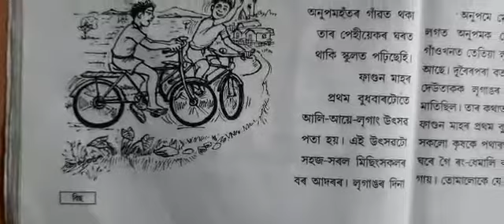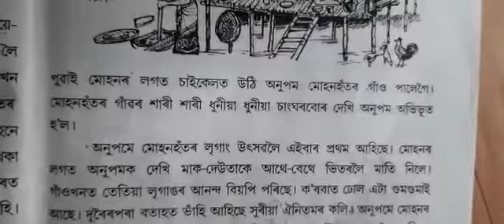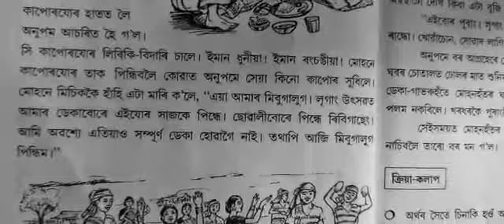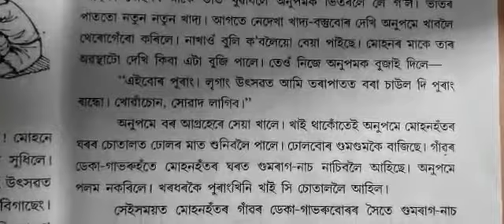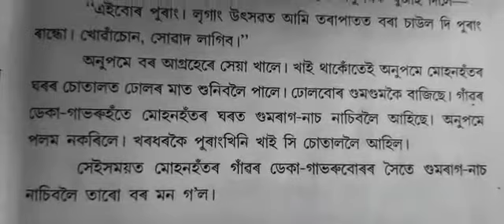লৃগাঙৰ আনন্দ →অসম জাতীয় বিদ্যালয় শৈক্ষিক আৰু আৰ্থ-সামাজিক ন্যাসৰ দ্বাৰা প্ৰকাশিত ’আপোন পাঠ’ তৃতীয় ভা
অসম জাতীয় বিদ্যালয় শৈক্ষিক আৰু আৰ্থ-সামাজিক ন্যাসৰ দ্বাৰা প্ৰকাশিত ’আপোন পাঠ’ তৃতীয় ভাগৰ চতুৰ্থ পাঠ ’লৃগাঙৰ আনন্দ’ ৰ পঠন৷